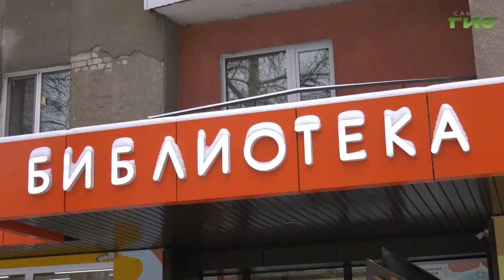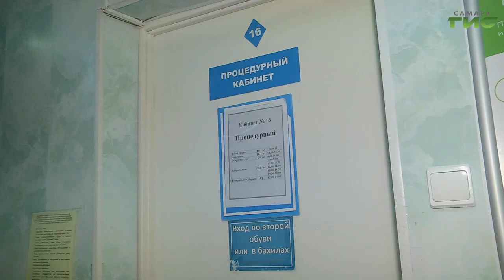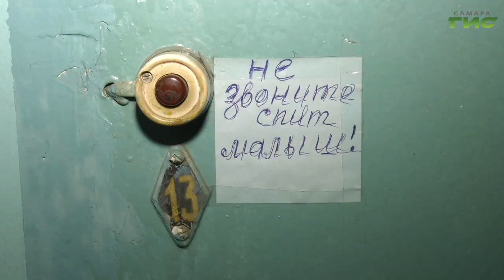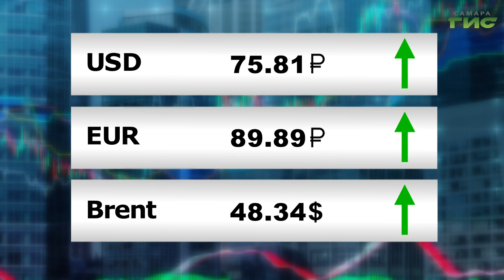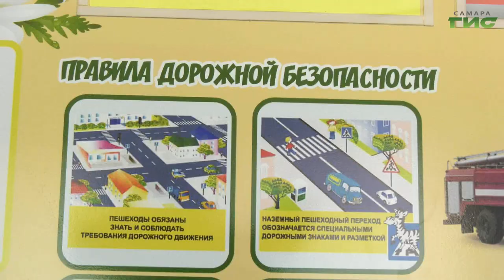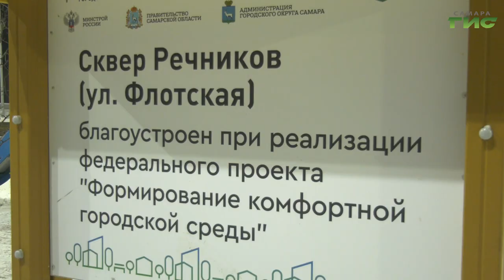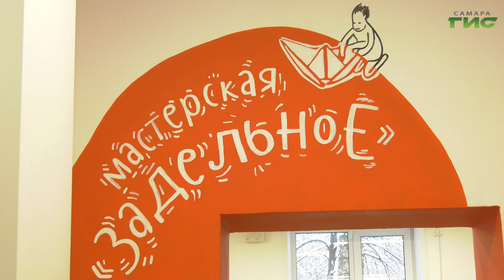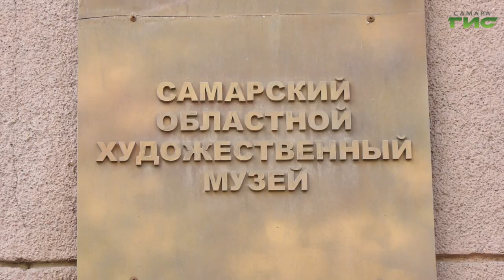"События" от 25.11.2020 (вечер)